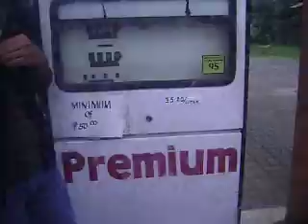San Fernando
On the road! Video road from my house to the national highway.